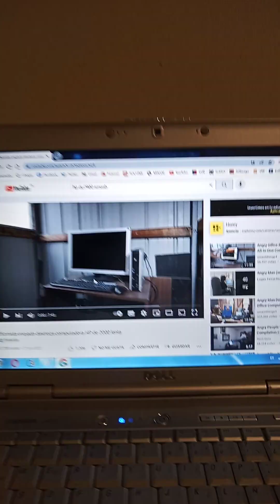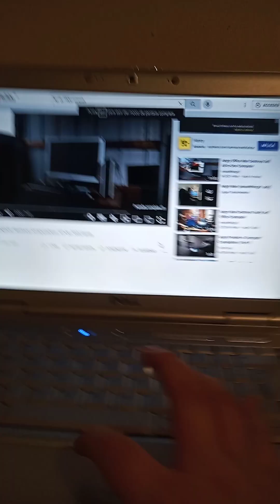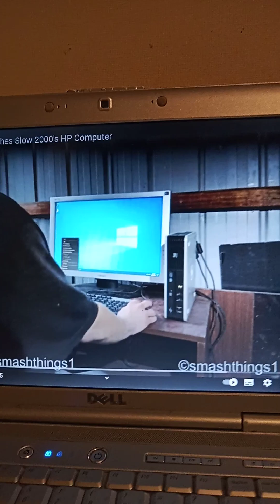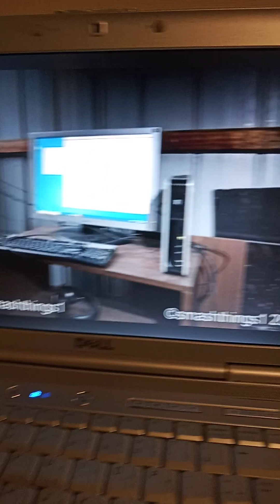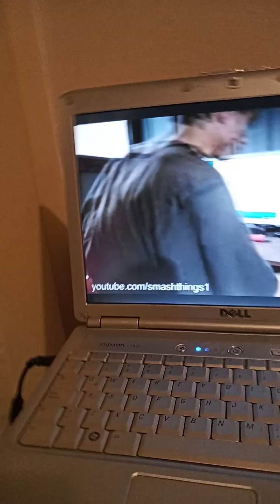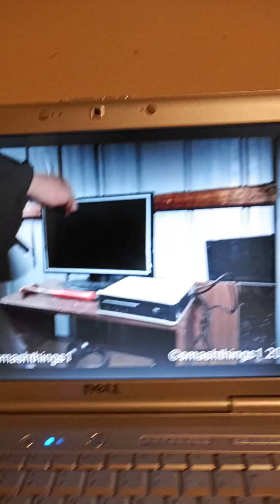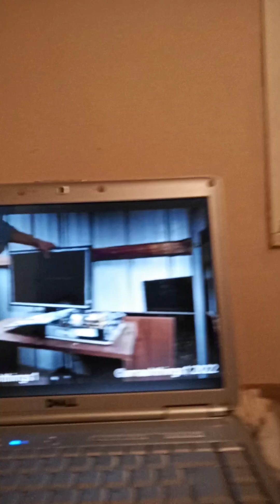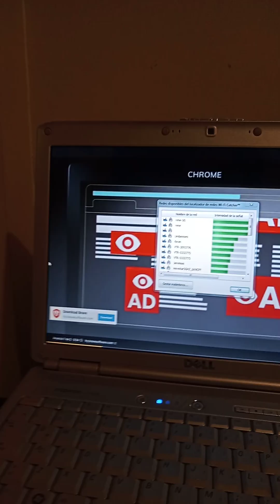Esto tiene que ser una tontería!